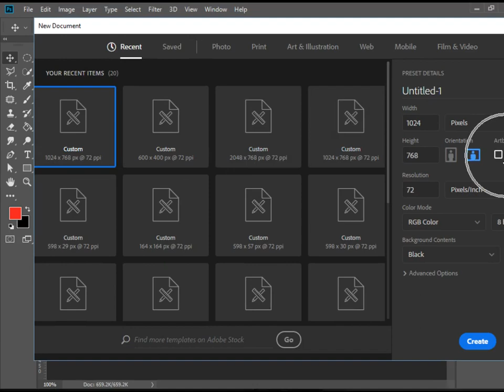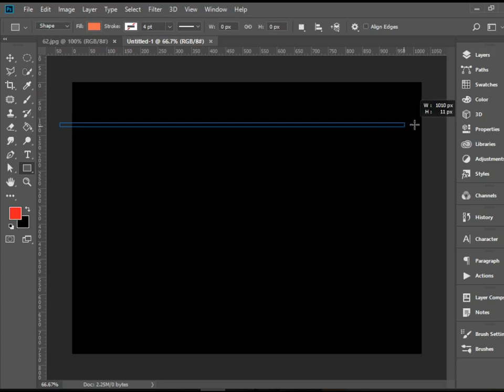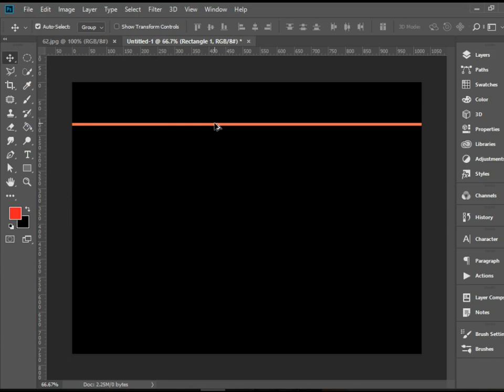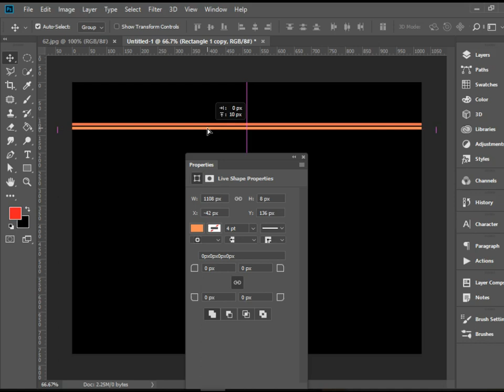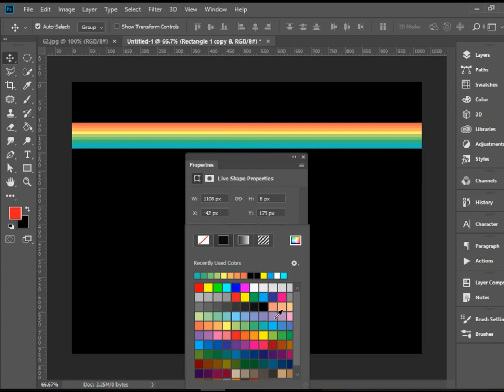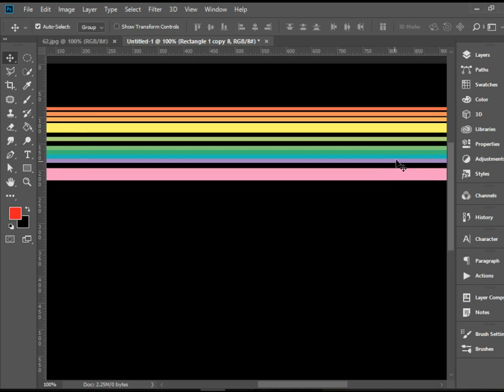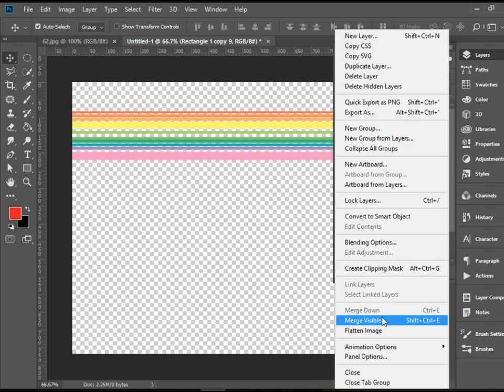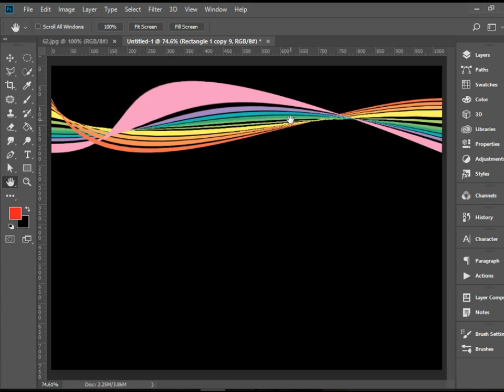Abstract Drawing in Photoshop